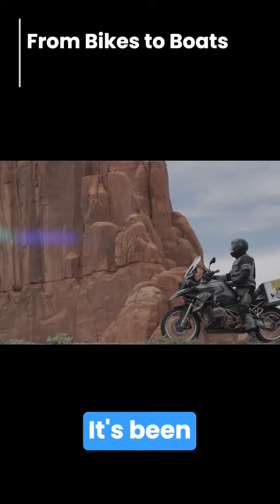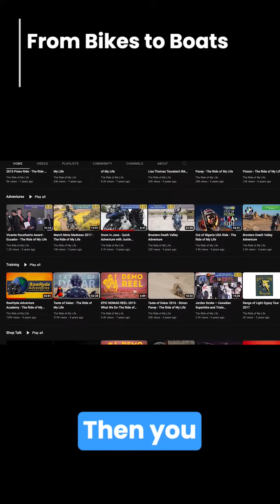The End is Just the Beginning